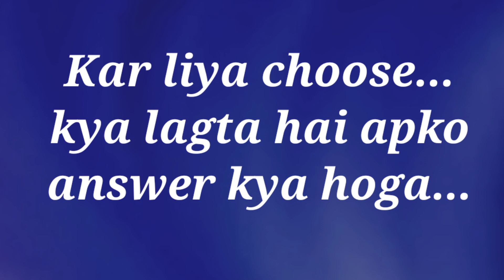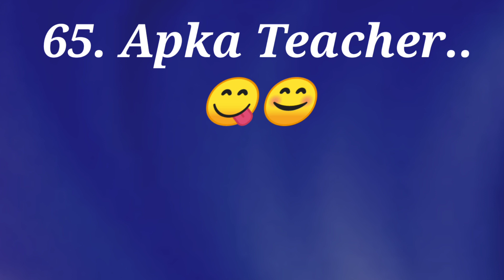choose one number | love game today | love quiz game | choose your no | gift